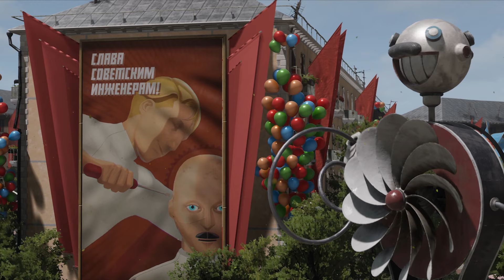7 САЙД-КВЕСТОВ, КОТОРЫЕ НЕ СТОИЛО ЗАКАНЧИВАТЬ (Ч.3)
— играй в Atomic Heart уже сейчас!

Спасибо lavxrety за помощь в монтаже видео!

Таймкоды (а также игры из списка):
Начало (00:00)
Atomic Heart (00:28)
Red Dead Redemption 2 (02:12)
Borderlands 2 (04:50)
The Elder Scrolls V: Skyrim (07:35)
Elden Ring (09:58)
Neverwinter Nights (13:17)
Assassins' Creed: Odyssey (15:35)
Geneforge (18:22)
Концовка (20:39)